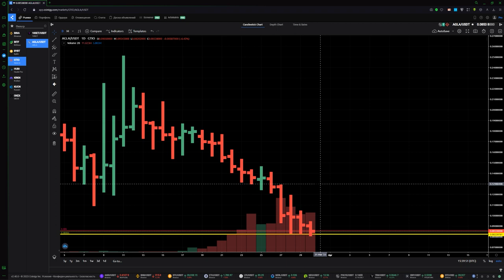Crypto BTC, 10SET, AGLA: Speculative trade with risk